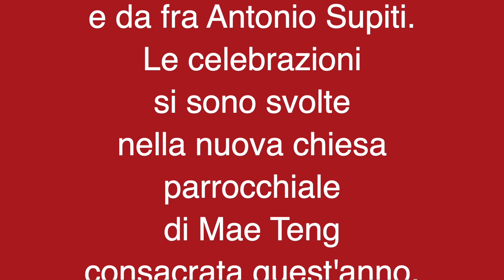CAMPO VOCAZIONALE MAE TEANG